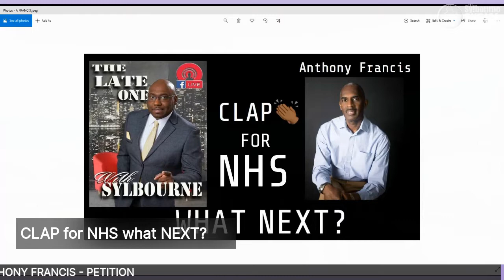CLAP for NHS what NEXT? || Anthony Francis | Dedicated NHS Day.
Anthony Francis says since the pandemic, 'clap for carers' shows how much the public appreciate how dependent we all are on these individuals to keep us, and our country going. I'm now calling for a dedicated 'NHS and Key workers Day' to make sure they are recognised and celebrated every year.